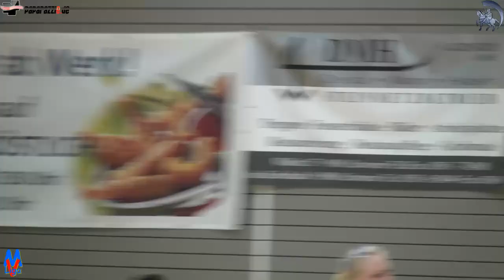Handball MV Pokal Frauen Halbfinale 26:25 SV Crivitz vs. Stavenhagener SV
Handball MV Pokal Frauen Halbfinale 26:25 SV Crivitz (MVL) vs. Stavenhagener SV von 1863 (VL)